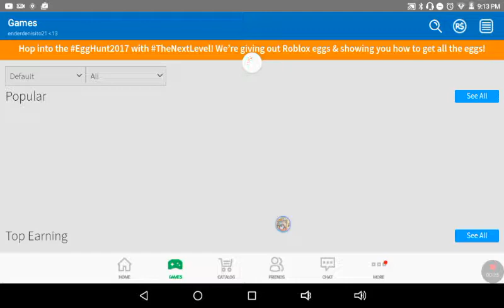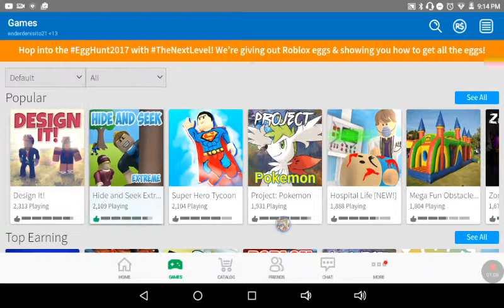Legend Minecraft gamer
today we are going to play hide and seek in roblox